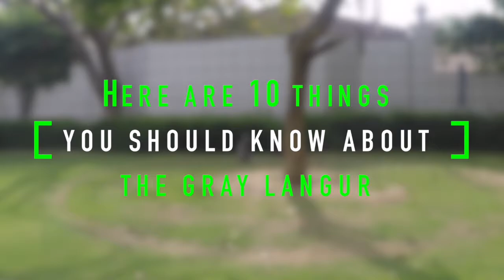The Gray Langur | India’s Terrestrial Monkey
Gray langurs are large monkeys specific to Asia. In India, the law prohibits the capturing and killing of gray langurs. Here are 10 things you should know about the gray langur.